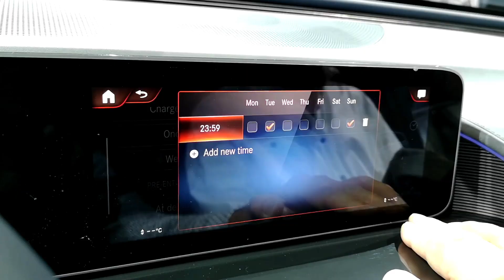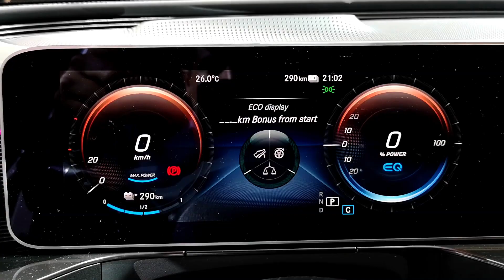Mercedes EQC 400 world premiere Stockholm